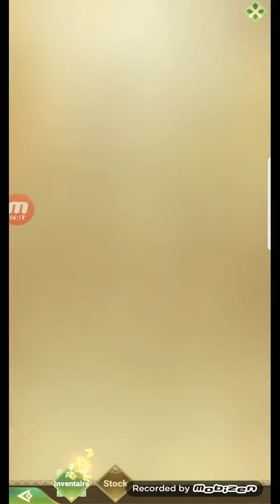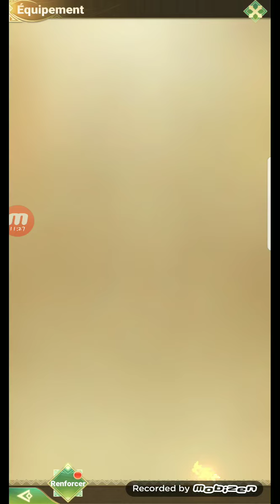DECOUVERTE - P1: DRAGON TRAIL: HUNTER WORLD ( C'EST MIEUX QUE THE LEGEND OF NEVERLAND..?)